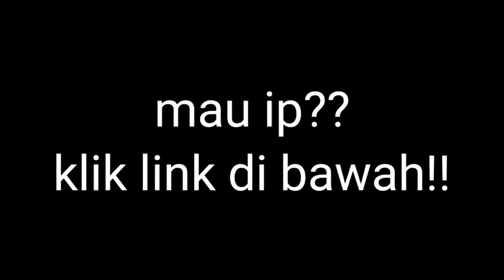bye explosion smp s2, hello explosion network!!